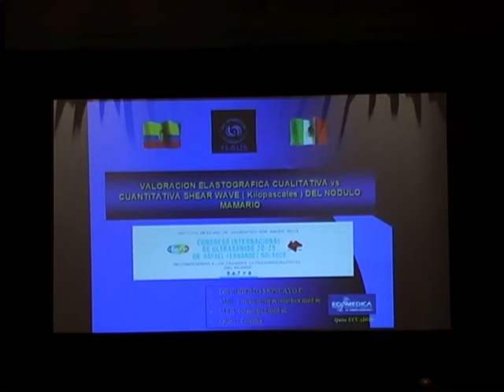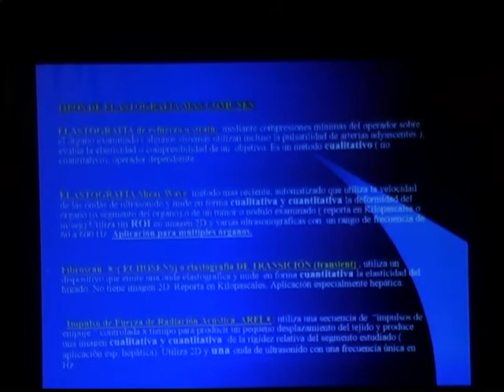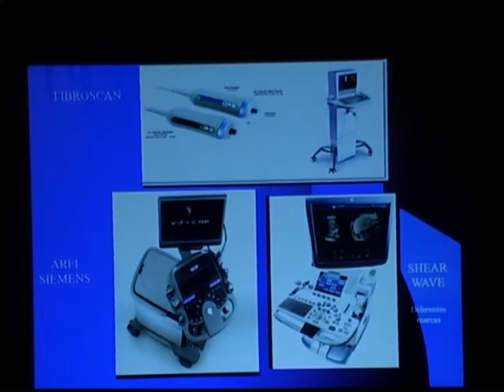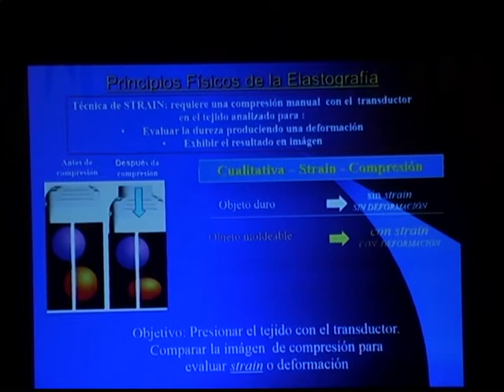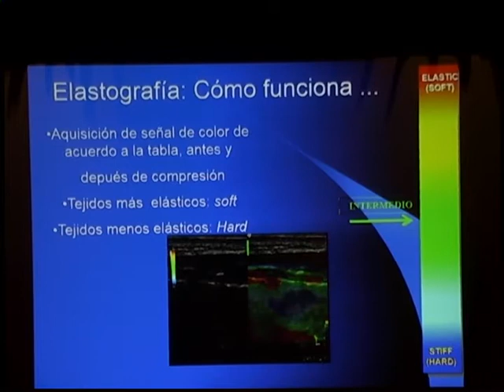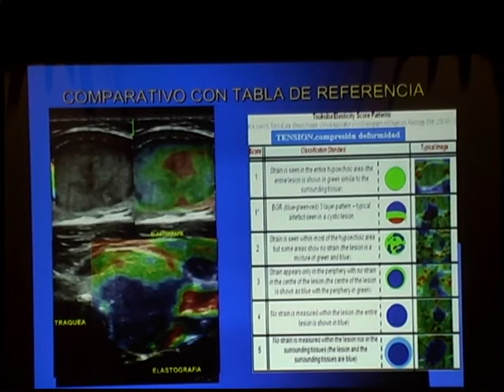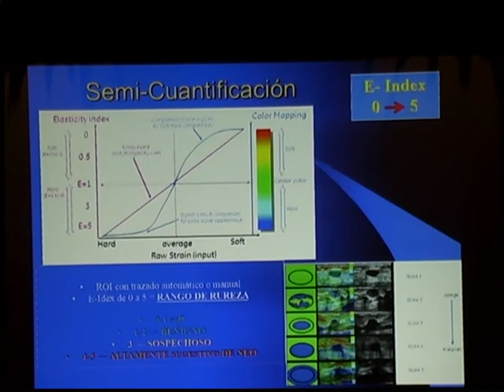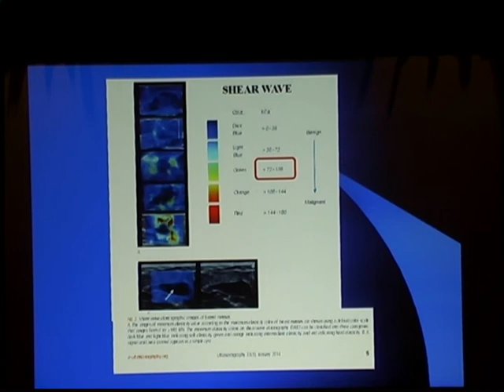Dr Roberto Moncayo Cadena - valoración elastográfica cualitativa vs cuantitativa